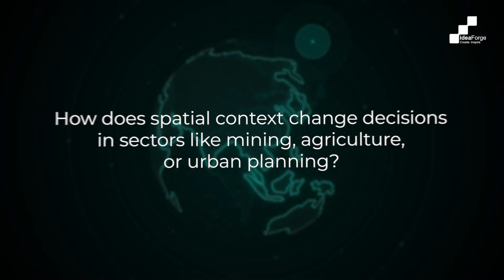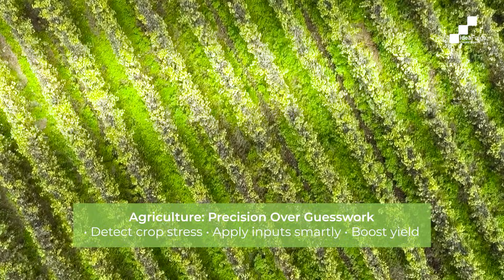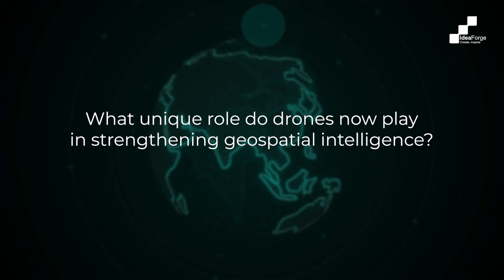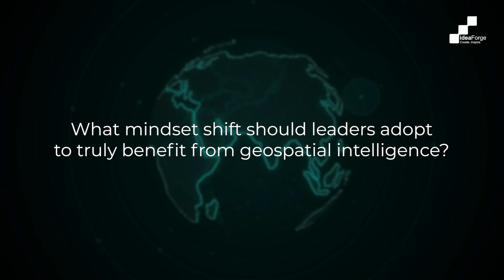Seeing the World Differently: The True Impact of GIS | GIS Day 2025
GIS isn’t just about maps; it’s about seeing the world with clarity, context and purpose.

On GIS Day 2025, we celebrate the way geospatial intelligence helps us notice patterns we often miss, understand risks earlier, and make decisions with greater confidence.

In this video, our CEO Ankit Mehta shares how GIS has become a powerful layer of insight across national security, critical infrastructure, environmental work and enterprise operations. He also reflects on how drone-captured intelligence is now giving teams a clearer, faster and more reliable view of the ground reality.

At ideaForge, GIS plays a central role in how we gather, organise and interpret aerial data. Our geospatial stack brings together high-accuracy drone mapping, intuitive visualisation and easy-to-use analysis tools that help organisations move from data to insight without complexity. Know more about our next-gen geospatial stack